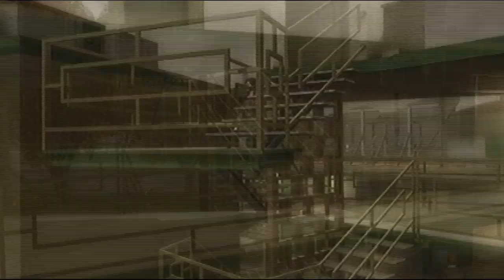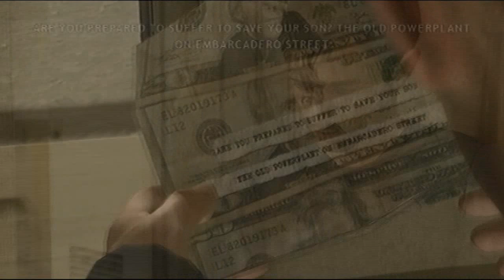Let's Play Heavy Rain - Part 10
In this part something exciting happens! Oh wait... no, sorry, nothing exciting happens. Maybe next time eh? ):